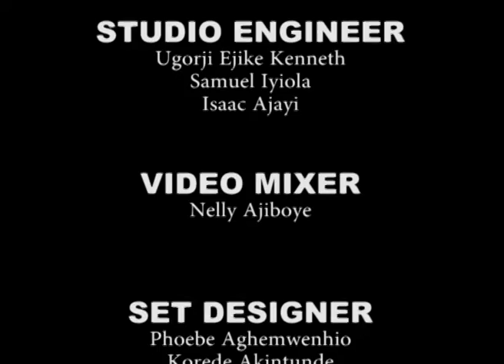CHRISTIANS IN POLITICS, Episode 42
Topic: DEADLY INFLUX OF FULANI HERDSMEN.